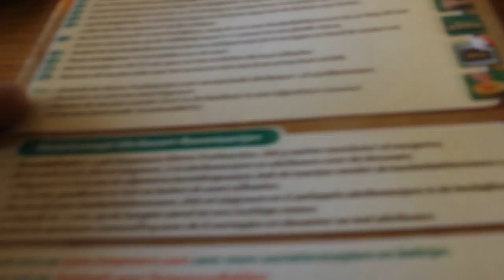Bardo bakt M&M TAARTJES! :D Soort van..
Taart is elke Zondag op NPO3 bij Zapp te zien om 09:00!! Check ook een kookboek te winnen van de serie TAART!

Deze week op BanjoTown om 16:00:

Zij verzorgen doordeweeks video's over zaken die er voor hun toe doen. Vanaf de Toppers tot aan Johnny Knoxville en weer terug naar de grootste ongein in Duitsland. BanjoTown is elke dag aan het knallen op je scherm, zolang je maar BanjoTown checked!